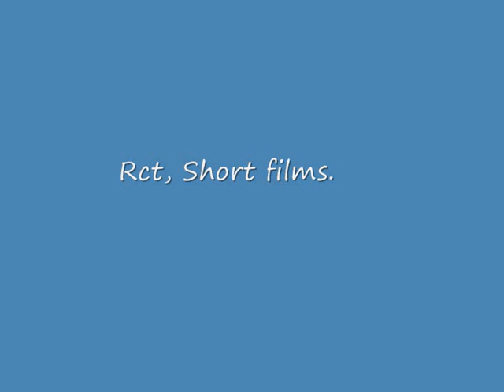Titanic.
This is a little movie made bij myself, just for fun because i liked that other movie to.